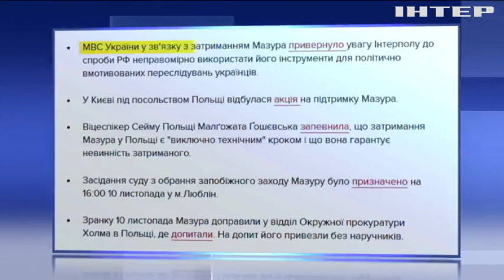Новости 8:00, выпуск за 11 ноября 2019 года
Дивіться у цьому випуску: На Донбасі за добу зафіксували 11 обстрілів. Поліція Києва затримала "кладмена". Польща святкує День Незалежності.